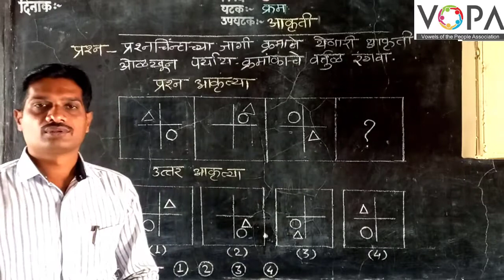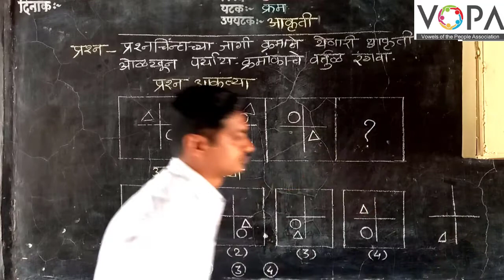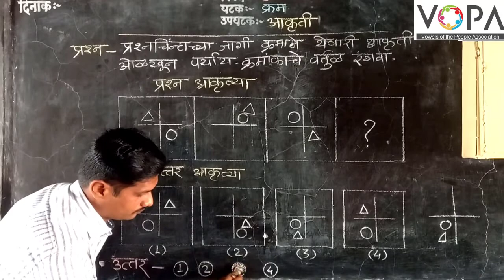८ वी | शिष्यवृत्ती | बुद्धिमत्ता | क्रम | आकृती | V1 |V-School